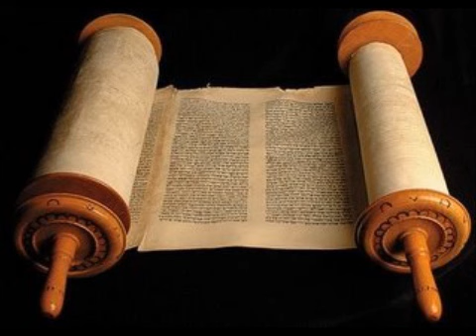Lucas 6 - Cid Moreira - (Bíblia em Áudio)